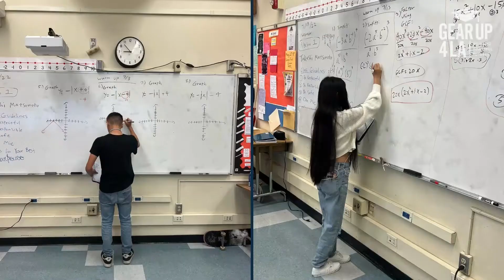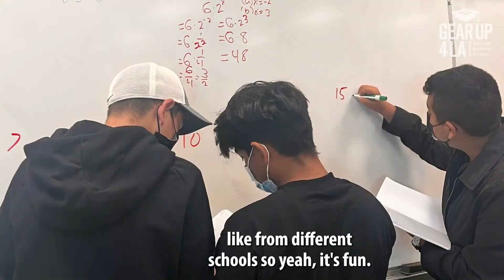GEAR UP Students Rise to the Challenge with Jaime Escalante Math Program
Hundreds of GEAR UP 4 LA students participated in the Jaime Escalante Math (JEM) program, a challenging month-long summer math enrichment program that allowed them to get ahead in math classes and prepare for taking college-level math courses while in high school.

Classes were taught by math teachers with support from GU4LA staff and college student tutors. This was the first time it was held in person in two years!